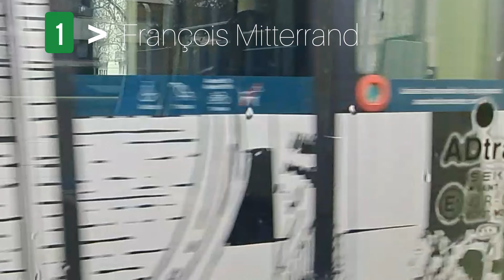Adtranz Bombardier M2 355/M2 352 - Ligne 1 vers François Mitterrand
A bord d'un Bombardier Incentro (Adtranz) M2 355 et M2 352 sur la ligne 1 du réseau Tan en direction de François Mitterrand à l'extrémité de la ligne.
Aujourd'hui, vous verrez l'intégralité de la ligne entre la Beaujoire et François Mitterrand qui durent un peu moins de 40 minutes.

Voici les 5 moments clés de la ligne 1 du réseau TAN :

1. À l'arrêt Haluchère-Batignolles, correspondance avec d'autres lignes de bus (C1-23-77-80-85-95) et le Tram-train T1 (TER)

2. À l'arrêt Gare Nord - Jardin des Plantes, correspondance avec les lignes TER et TGV à la Gare de Nantes (accès Nord)

3. À l'arrêt Commerce, correspondance avec les lignes de tramways 2 et 3 et les lignes de bus C2-C3-11-54 et les cars ALEOP.
De nombreuses commerces à proximité

4. À l'arrêt Gare-Maritime, correspondance avec les lignes C20-81- E1 et la ligne de Navibus N1

5. À l'arrêt Mendès-France Bellevue, correspondance avec les lignes C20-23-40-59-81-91

Bon visionnage.

Filmé le 25 mars 2023 en qualité 4K.

Source :  @MKLbus44

Chapitre
00:00 Beaujoire à Haluchère Batignolle
03:50 Haluchère Batignolles à Gare Nord
15:21 Gare Nord - Jardin des Plantes à Commerce
20:04 Commerce à Gare-Maritime
24:40 Gare-Maritime à Mendès-France Bellevue
32:09 Mendès-France Bellevue à François Mitterrand